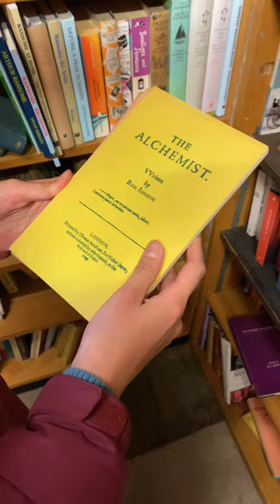Edinburgh bookshop tour: Armchair Books, Edinburgh Books, Main Point Books